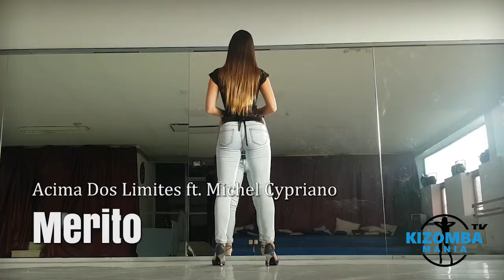Acima Dos Limites ft. Michel Cypriano - Merito | Kizomba Music Video | Lady Styling Mix